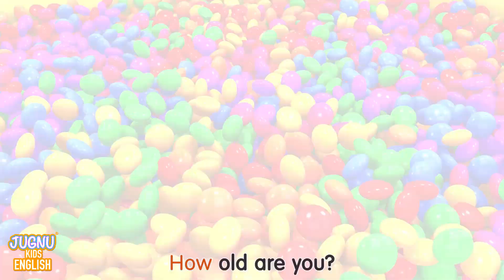Wheels On The Bus + Baby Shark | More Kids Songs & Nursery Rhymes By Jugnu Kids